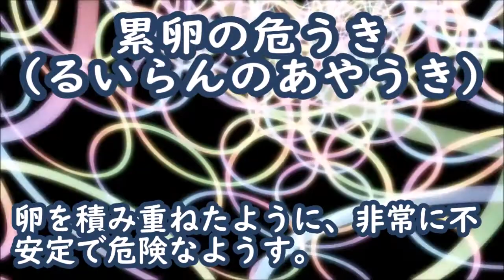【故事・ことわざ 累卵の危うき】